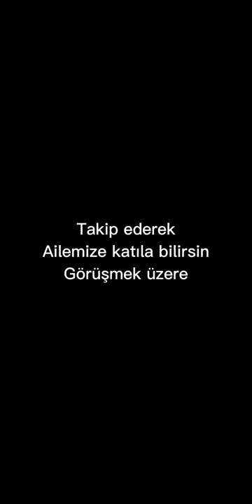special forse group 2 oynuyoruz bölüm 1